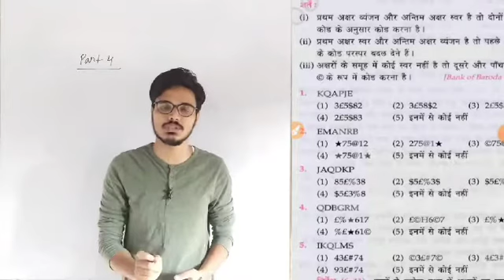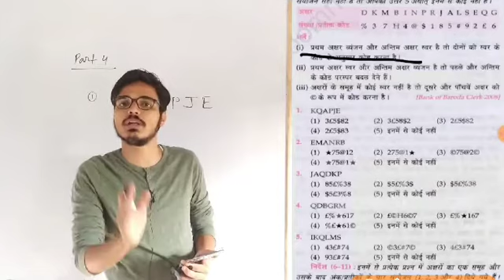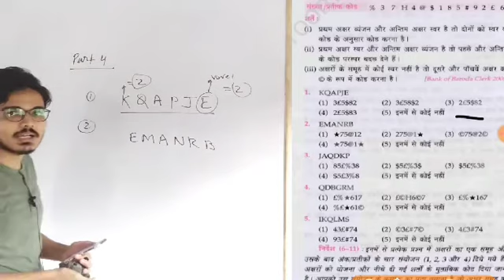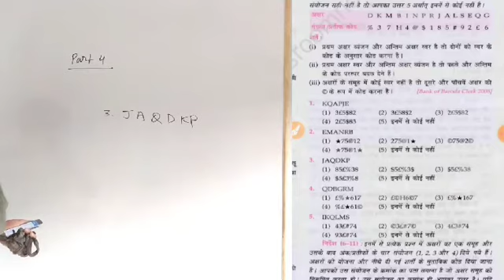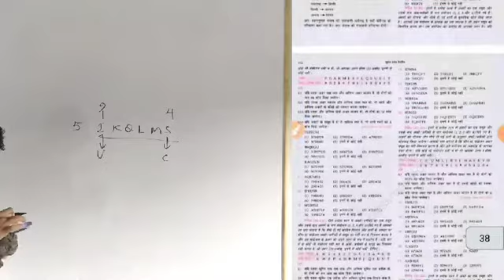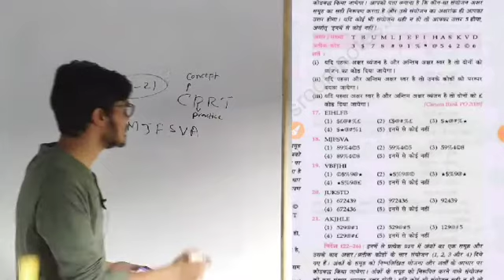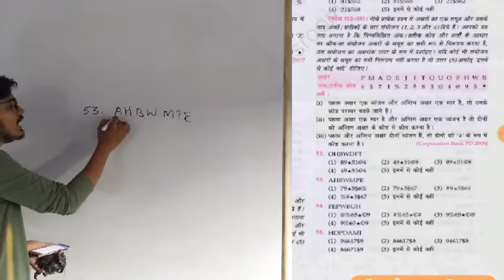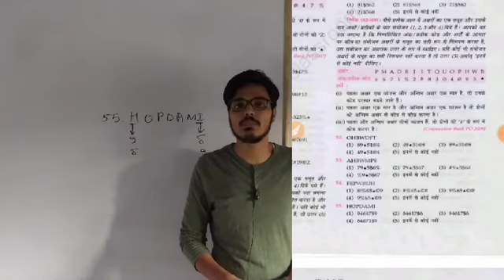coding decoding part 6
जी हाँ Competition पाठशाला जिसके माध्यम से घर बैठे Online Quantitive aptitude (Mathematics) and Reasoning की सम्पूर्ण जानकारी प्राप्त कर सकते है वो भी बिना किसी शुल्क के। Admission लेने के लिए पहले Registration form को भरना होगा उसके बाद Registered Students को एक Confirmation message मिलेगा।जिससे एड्मिसन कंफर्म होगा।

Note : सभी प्रकार के Competition के Students Admission ले सकते है ,जैसे

◆◆◆◆CHANNEL'S VISION & MISSION◆◆◆◆

Competition pathshala is the platform of online learning for General competition [ like SSC,RAILWAY,BANK,SSC MTS, SSC CHSL, CGL, IBSP, UP POLICE And all other competitive exams ] . Currently in this channel the daily live classes of quantitive Aptitude (Math) and Reasoning will be  covered.

Competition पाठशाला , सामान्य प्रतियोगिता के लिए ऑनलाइन सीखने का मंच है [जैसे SSC, RAILWAY, BANK, SSC MTS, SSC CHSL, CGL, IBSP, UP POLICE और अन्य सभी प्रतियोगी परीक्षा]।  वर्तमान में इस चैनल में  Quantitative Aptitude(मैथ) और रीज़निंग के (Topic wise) daily लाइव क्लासेस को कवर किया जाएगा।

1.FOR MATHEMATICS… ..

2.FOR REASONING… ..

👉.Direction And Distance ( दिशा एवं दूरी ).

👉.Competition Pathshala Facebook Page link.